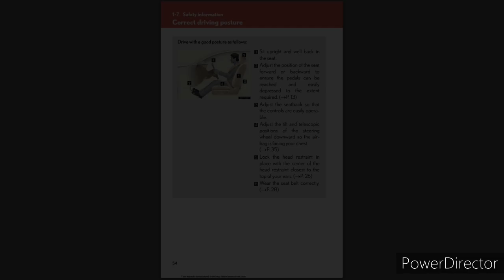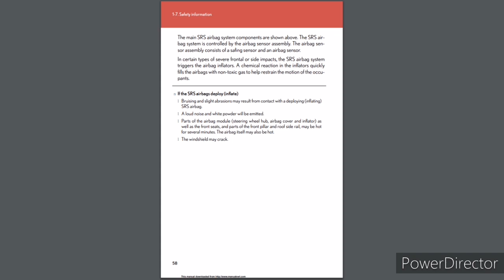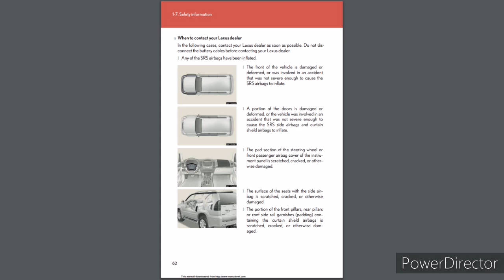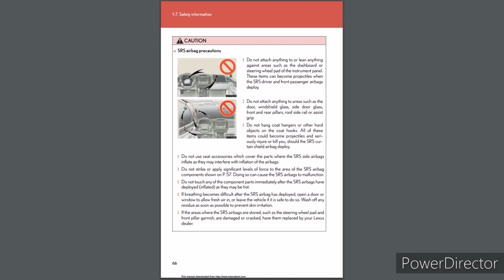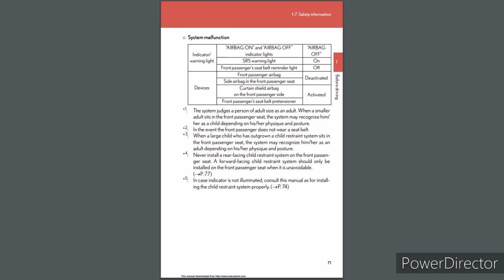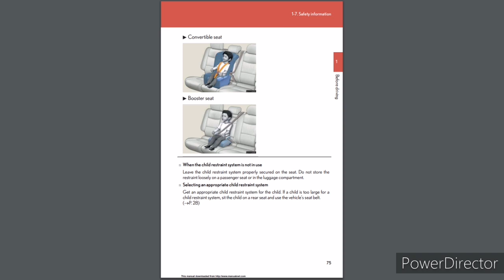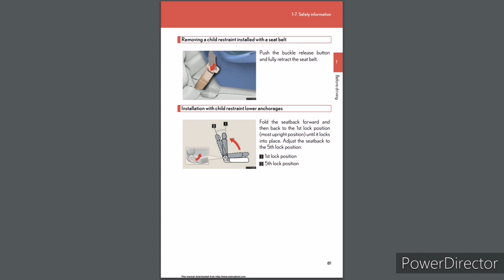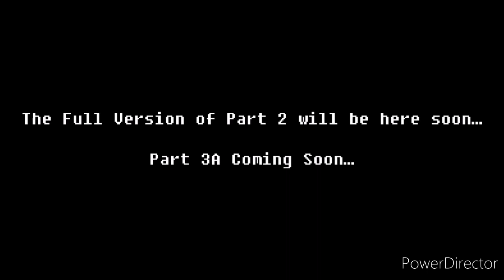OMGS (S1 E3): Lexus GX470 2007 Owner's Manual [Part 2G] Safety information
Owner's Manual Guide Series (Season 1 Episode 3): Lexus GX470 2007 Owner's Manual [Part 2G] Safety Information

TIMESTAMPS

0:00 Intro
0:52 Section 1 - 7, Safety information, Correct driving posture
2:57 SRS airbags
17:40 Front passenger occupant classification system
23:50 Child restraint systems
27:43 Installing child restraints
35:20 Outro

The full version of Part 2 will come out soon...